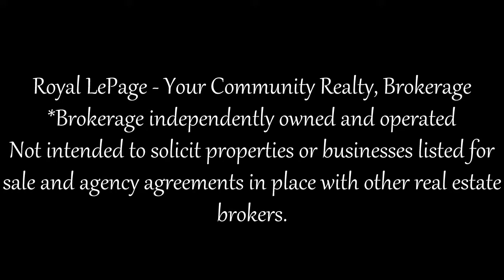210-475 The West Mall, Toronto, ON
Condo for Sale by
Joseph Cartaginese & Terra Pellizzer
Broker & Sales Representative
Royal LePage Your Community Realty, Brokerage